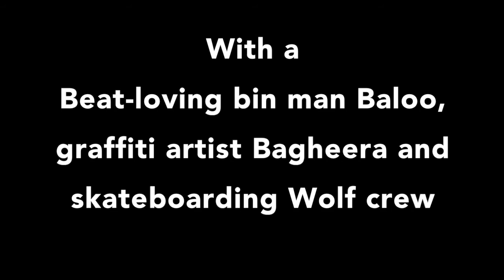Jungle Book trailer